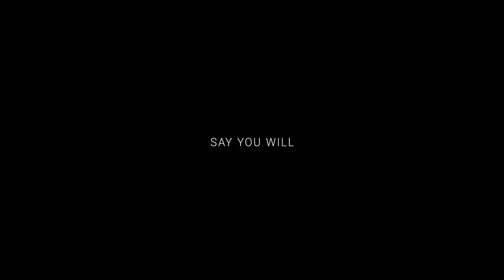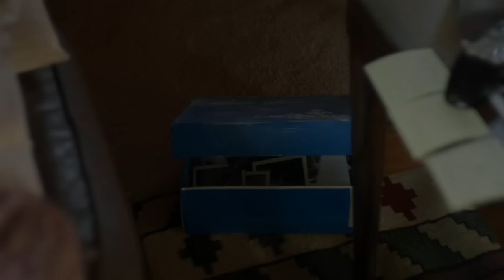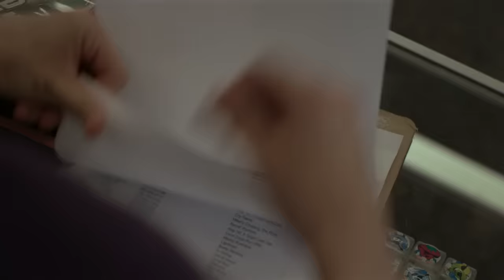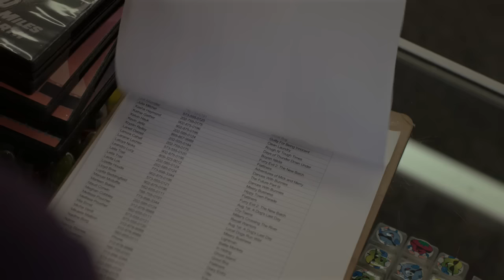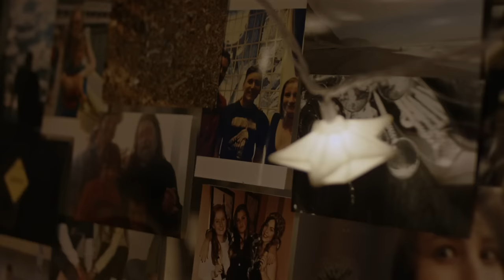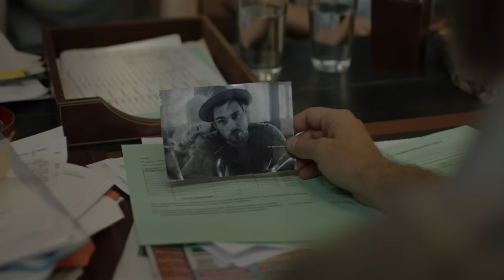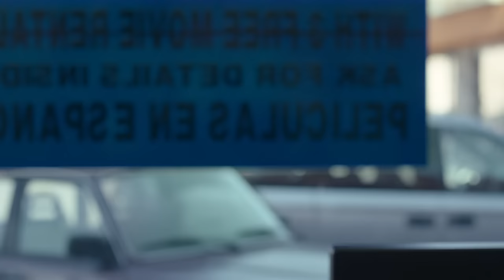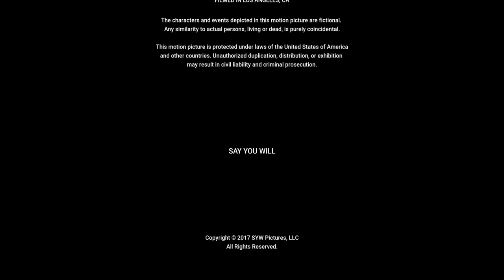✅Say You Will 2016. please subscribe me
✅فیلم Say You Will 2016 زبان اصلی اضافه شد.
⭐️IMDB : 6.7/10
🍅Rotten Tomatoes : 96
🎭Genre : Drama Romance

📌توضیحات: داستان دانش آموز فارق التحصیلی که به مادرش اهمیت داده و اولین رابطه خود را با توجه به خودکشی پدرش، به مسیری درست هدایت می‌کند.